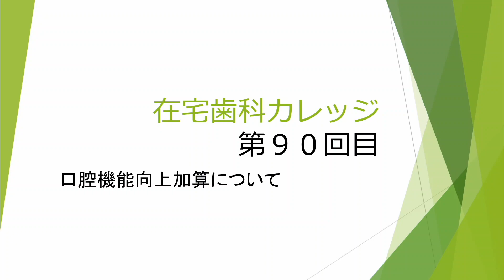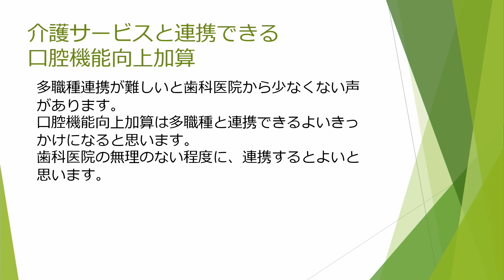【口腔機能向上加算について 在宅歯科カレッジ９０回目】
訪問歯科を導入するために必要な情報をお届けいたします。

歯科医師
池川　裕子